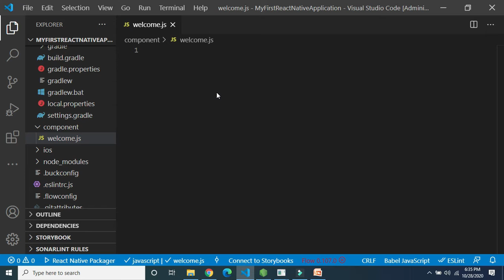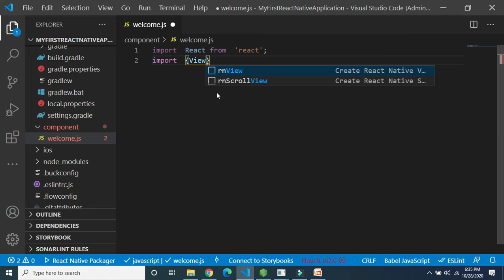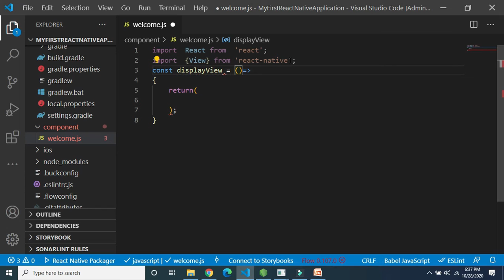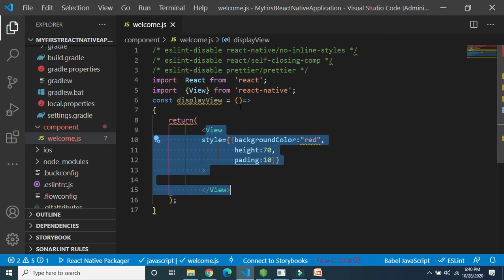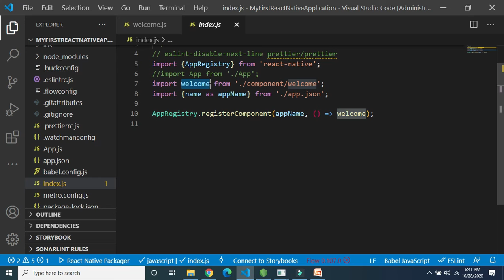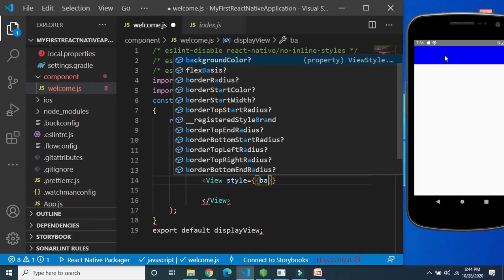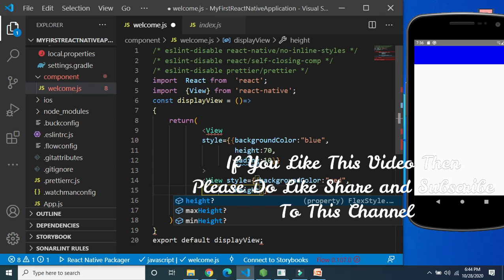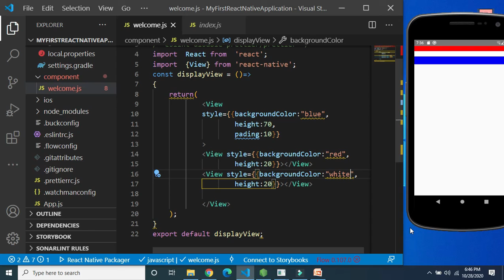8. View Component In React Native